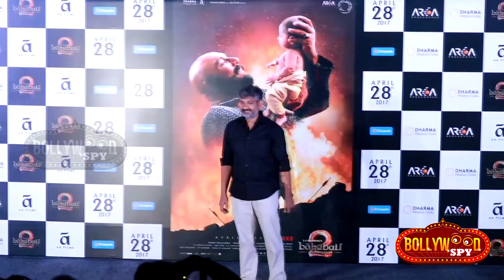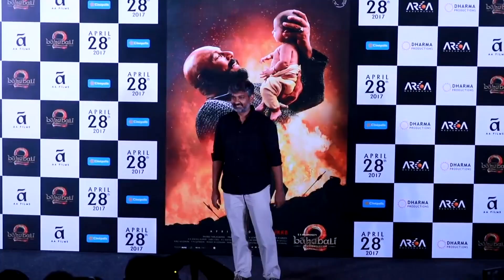Baahubali 2 को इसी साल NATIONAL AWARD हो गया DECLARE